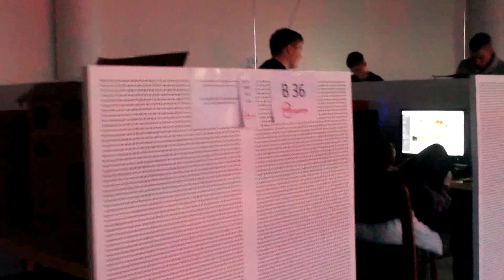HRingurinn 2014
Tökumenn: Skúli Þór Árnason og Þrándur Jóhannsson
Klippari: Bjarki Þór Jónsson